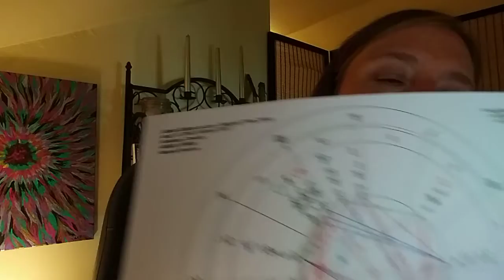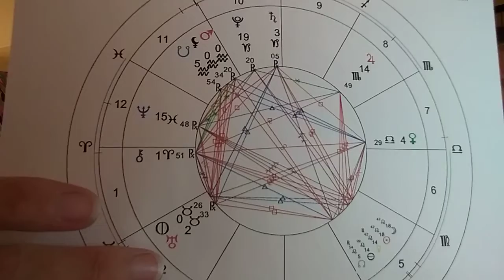Solar Eclipse in Leo - Aug 2018 - Benevolent Kings or Queens & Birthing The Future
A partial solar eclipse in Leo on August 11th, marks the last of the three eclipses for this season.  The last of the eclipses on the Leo-Aquarius axis will take place in January of 2019, before we step fully enter into the Cancer-Capricorn series which kicked off in June.
This series of Leo-Aquarius eclipses began back in the summer of 2016.  These eclipses illuminate the axis of creativity. Heart centred, passionate Leo energy seeking harmony with higher mind centred, detached Aquarius.  Leo likes the spotlight on them, while Aquarius prefers it to be on the crowd they are part of.

Something new wants to be birthed in whatever part of the chart Leo sits for us.  With all this retrograde energy, we can feel unclear or uncertain about what exactly that is.  Take your time, continue to seek answers and clarity inside and act with the utmost integrity, benevolence, courage and grace, as would a true King or Queen.

A square to Jupiter in Scorpio reminds us not to be overly confident or prideful.

Mercury moves forward on August 12th which will be the first signs of forward motion.  Mars and Saturn will follow suit to help break up the chaotic stagnation of the summer and give us the impetus to move ahead in the direction of our life's purpose.